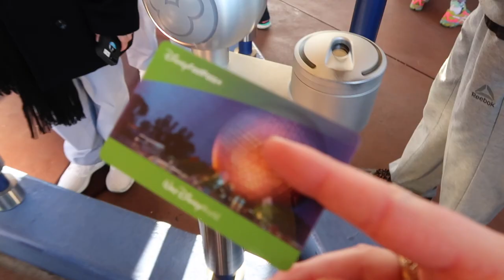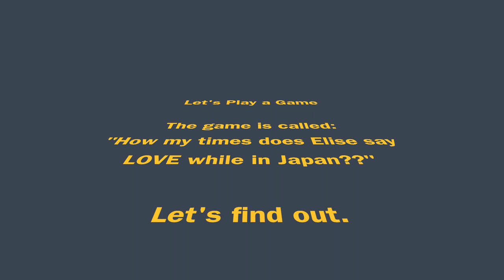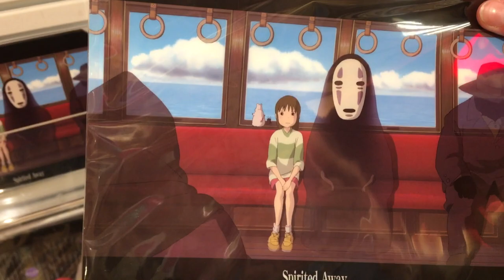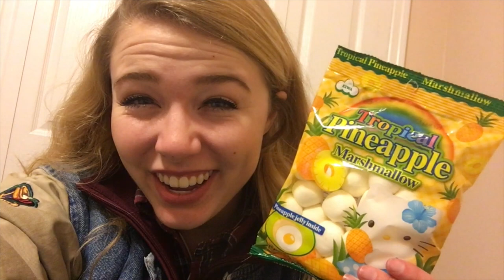I FOUND MORE DISNEY WALLS! | Ever After Take Three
Abbey and I take on more Disney Adventures in Epcot! She had lots of reunions with friends and we got to wonder around Epcot with her friend, and wonderfully kind person, Leah, who let us stay at her place during our stay in Orlando!

While in Epcot we rode Spaceship Earth and The Seas With Nemo and Friends. While on our way to the Nemo ride, I FOUND ANOTHER DISNEY WALL! Check out my instagram if you want to see what it looks like! After that we wondered around a little bit, walked around world showcase and the Japan Store and then had dinner at Tepan Edo!

For the our experience and basically the full cooking process at Tepan Edo (the Japanese Hibachi Grill in Epcot's World Showcase), click here! (or wait for next week's video)

I ended the night with Leah and I trying some new Japanese Snacks that were marshmallows with pineapple jelly in them! I highly recommend them if you like pineapple and marshmallow, or both. They were super yummy!

Tune in either next week or in two weeks (vlogs are always on Fridays now) for the next EverAfterTakeThree installment!

About me:
Howdy! My name is Elise and I originally started this channel to capture my journey on my Disney College Program. Now I use this channel as a jointly as an every day and travel vlog channel, as well as an outlet to create fun and useful content like How To's, DIYs, Advice, Makeup, Hair, Cooking, etc. I'm so glad you're interested in joining my youtube family and thank you so much for supporting me and watching my videos!

Equipment:
Laptop - MacBook Pro
Cameras - Canon G7X & Iphone 6S